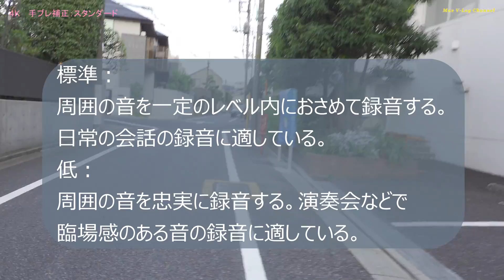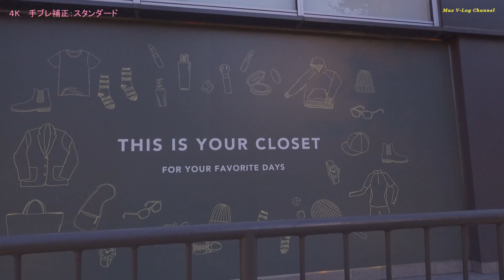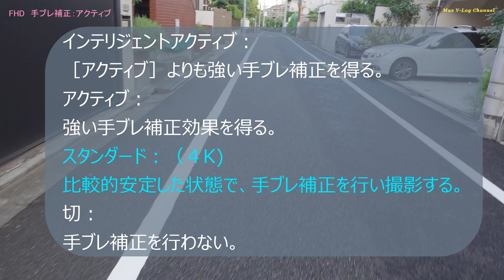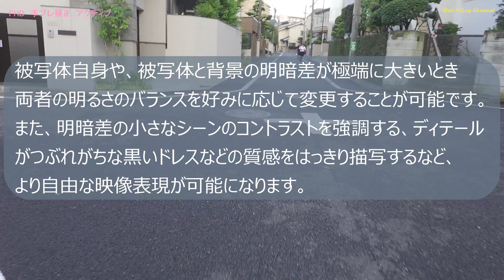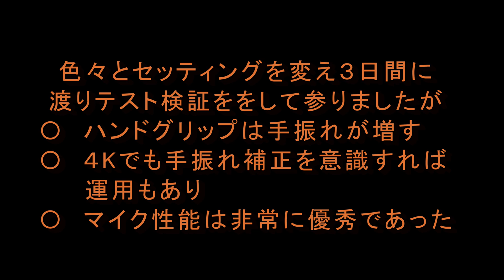SONY RX100M6 格闘の動画初期設定 3日間 総集編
先日購入したRX100m6の初期設定の格闘3日分を、あれやこれやとブツブツ語っている内容の薄い長編動画です。
お暇な方は覗いて行ってみて下さい(^^;

使用カメラ: Sony α7RIII
                      Sony α6400
　　　　　  Sony RX100M6
                      Panasonic DC-LX100M2
　　　　　  GoPro HERO 7 BLACK
　　レンズ: Sony  SEL1635Z / SEL55F18Z / SEL85F18
                      SEL2470GM / SEL18135 /SEL1018
                      VoigtLander MACRO APO-Lanther 65mm F2 Aspherical
                      VoigtLander NOKTON 40mm F1.2 Aspherical
                      SIGMA Contemporary 30mm F1.4 DC DN
                      SIGMA Contemporary 16mm F1.4 DC DN
     recoder:  Sennheiser MKE-600
                      SONY XLRアダプターキット XLR-K2M
                      TASCAM XY方式ステレオマイク  TM-2X
                      TASCAM リニアPCMレコーダー DR-07MK2